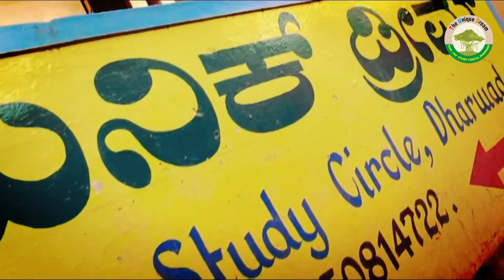ಸಾಧನೆಗೆ ಸಣ್ಣ ಪ್ರಯತ್ನವೇ ಮೆಟ್ಟಿಲು|| ಡೇಮೋ ಕ್ಲಾಸ್ ಅಟೆಂಡ್ ಆಗಿ||The Unique Dream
KARNATAKA
NAMMA KARNATAKA
KANNADA MOVIES
CENTRAL GOVERNMENT JOBS
RPF JOBS
PRF RESULT
RAILWAY POLICE
PDO RECRUITMENT
PDO JOBS,
PDO RESULT
BANK RECRUITMENT
BANK JOBS
JOBS
SSC JOBS
SSC CGL
SSC JE
SSC 2017
SSC RECRUITMENT
RAIL JOBS
RAILWAY RECRUITMENT
RAILWAY jobs
IBPS RECRUITMENT,
INDIA POST PAYMENT BANK
KPSC JOBS,
KPSC RESULTS
KARNATAKA JOBS
TET PREPARATION
TET EXAMS
TET RESULTS
INCOME TAX
POSTAL JOBS